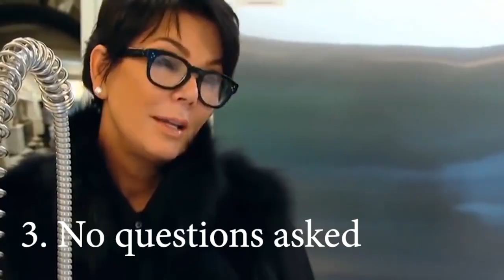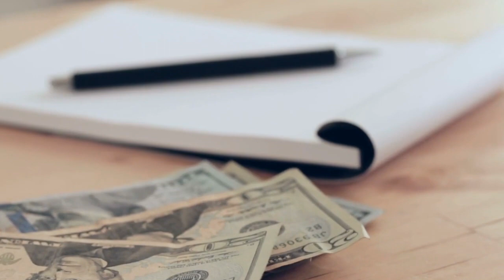4 Kardashian-Jenner Nanny's Ultimate FAILS | HUMOR FUNNY MOMENTS | Celebsstories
Make Sure To Click This Video Reavled Depp Vs Amber Premium Latest Click Now To Watch